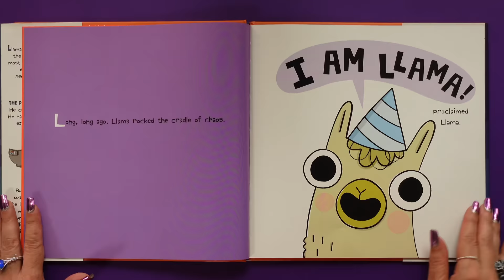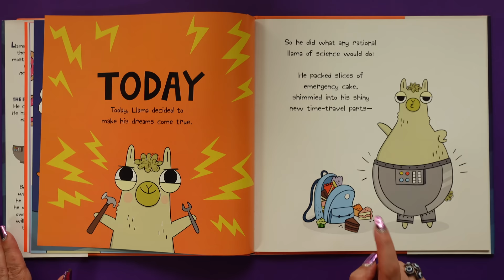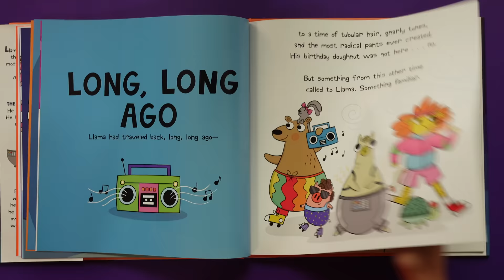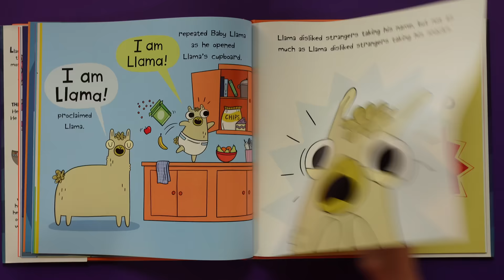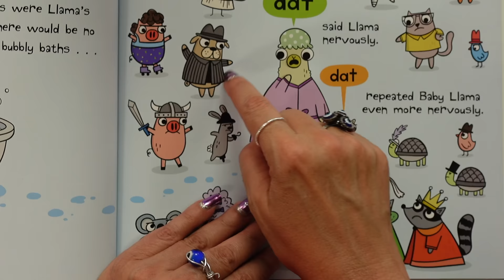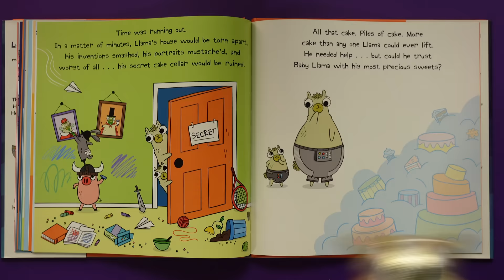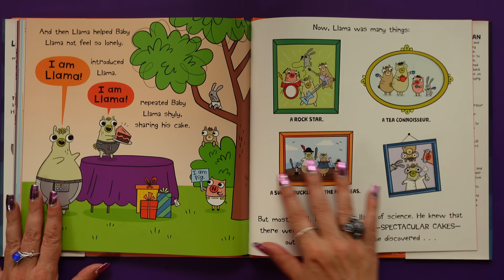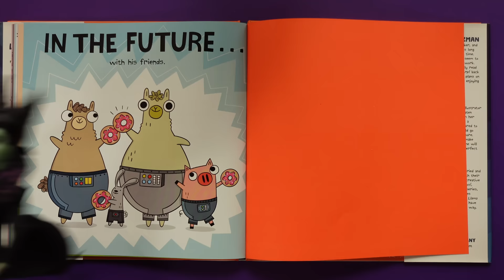Llama ROCKS the Cradle of CHAOS 🦙 funny read aloud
Llama ROCKS the Cradle of CHAOS 🦙 funny read aloud...If you love doughnuts, cake, chaos and time travel, you're gonna LOVE this llama book!  Llama decides to time travel into the past to eat his birthday donut a second time. But KidTime StoryTime knows you CAN'T eat the past or else! CHAOS!  Wearing a hard hat or a helmet isn't required for this story but strongly recommended. Dat.

From the same team that brought you LLAMA DESTROYS THE WORLD, this story is written by Jonathan Stutzman and illustrated by Heather Fox, who is actually a human and 'not' a fox.